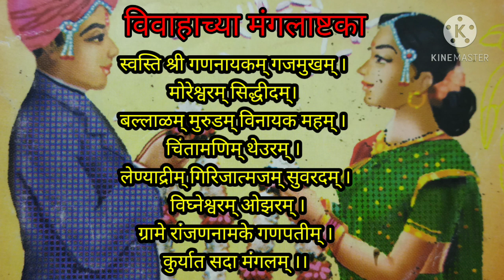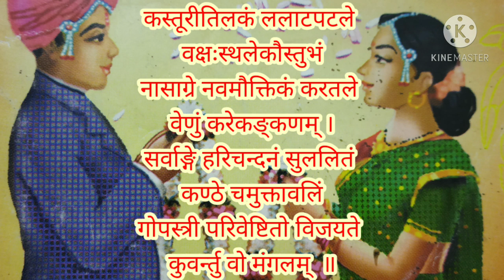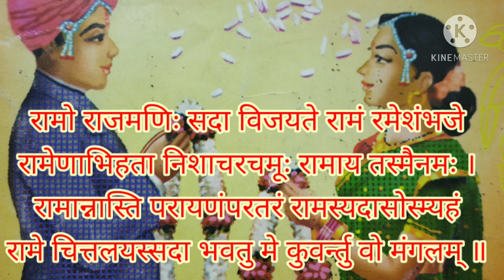Mangalashtka मंगलाष्टका, लग्नाच्या मंगलाष्टका, तुळशी लग्नाच्या मंगलाष्टका, विवाहाच्या मंगलाष्टक,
कोणत्याही विवाहाच्या वेळी हे मंगलाष्टक म्हणा